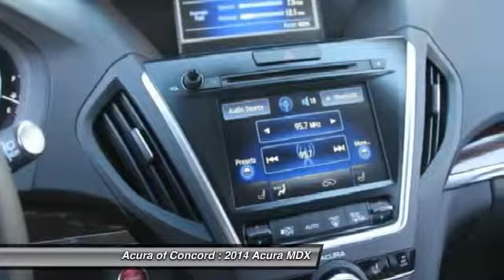2014 Acura MDX Acura of Concord - Bay Area, CA 140445T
2014 Acura MDX  - Stock#: 140445T - VIN#: 5FRYD4H44EB016280

Sunroof, Heated Leather Seats, NAV, 3rd Row Seat, Alloy Wheels, Overhead Airbag, Heated Mirrors, All Wheel Drive. EPA 27 MPG Hwy/18 MPG City! Tech Pkg trim. Warranty 6 yrs/70k Miles - Drivetrain Warranty; CLICK NOW!KEY FEATURES INCLUDEHeated Leather Seats, Heated Mirrors, Third Row Seat, Navigation, Sunroof. Rear Spoiler, MP3 Player, Privacy Glass, Remote Trunk Release, Keyless Entry. EXPERTS REPORTEdmunds.com explains Superbly crafted interior; capable handling; good fuel economy; quiet, comfortable ride; long list of standard and available features.. Great Gas Mileage: 27 MPG Hwy. OUR OFFERINGSServing the Concord area, Acura Of Concord, located at 1340 Concord Avenue in Concord, CA, is your premier retailer of new and used Acura vehicles. Our dedicated sales staff and top-trained technicians are here to make your auto shopping experience fun, easy and financially advantageous. Fuel economy calculations based on original manufacturer data for trim engine configuration. Please confir..